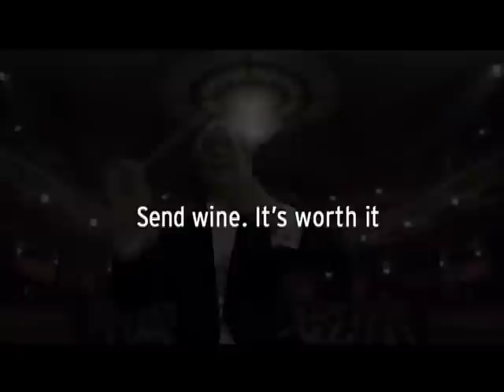Interflora Dirigent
Erg grappig